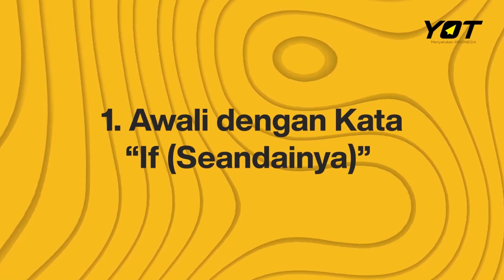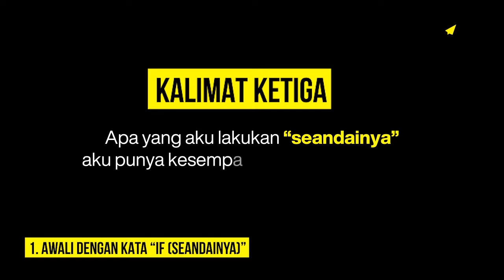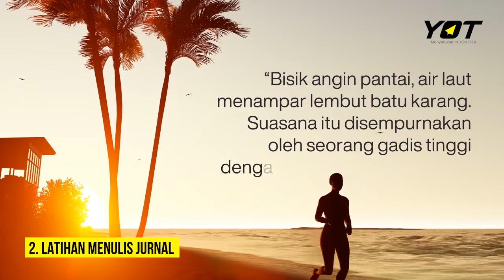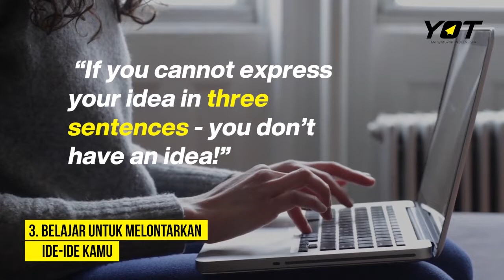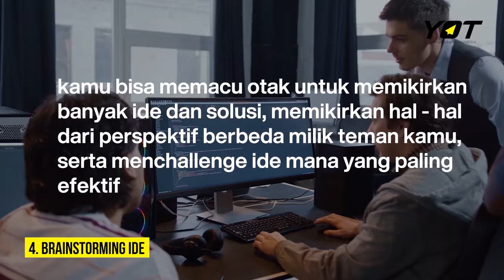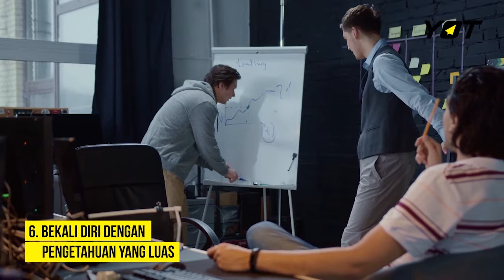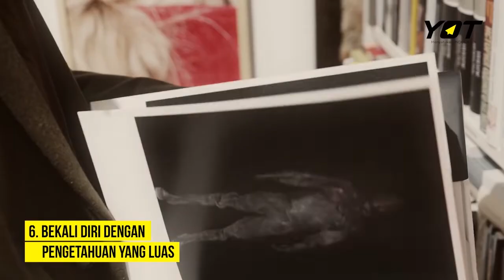7 Cara Berpikir Kreatif yang Harus Kamu Ketahui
Mau dapetin kesempatan dapet motor listrik Smoot?

Yuk aktif tontonin video-video kami di Youtube. Caranya:
2. Tuliskan username instagram + cara mana yang kamu suka untuk ngembangin kemampuan berpikir kreatif kamu.

Good luck ya!

Pernah ngerasa stuck depan laptop? Udah mikir keras tapi ide tak kunjung datang? Padahal deadline sudah di depan mata?
Naaah, kalau gitu kamu harus tahu 7 cara berpikir kreatif yang akan bantu kamu untuk sukses di usia muda!
Langsung aja tonton videonya ya!